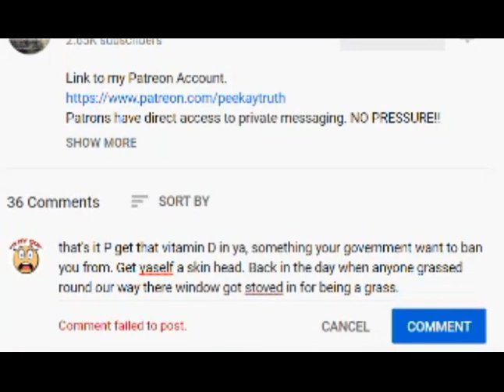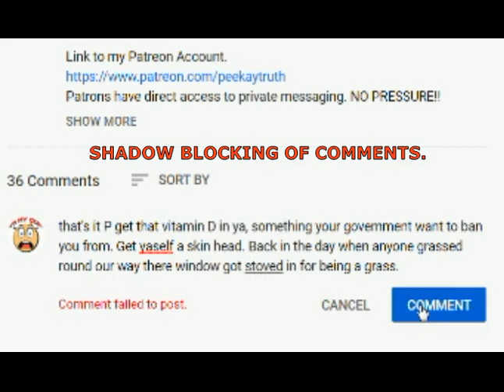YOUTUBE Shadow Banning Comments & Blocking. ( A Holes )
a taster of proof that youtube piss about with people commenting, 4 times i  have tried to re-post this, it doesn't even say anything untoward, not that anything untoward should be blocked anyway,  it must be because both of us are bad people, peekay and me.